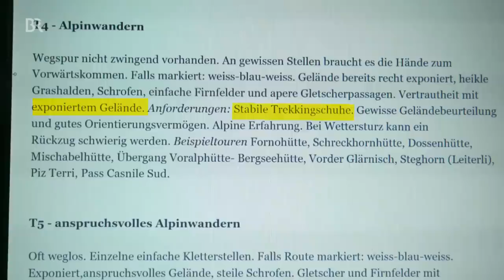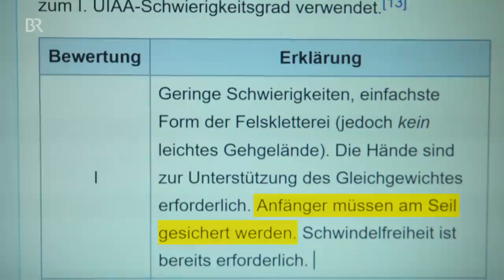Chaos am Berg? Unerfahrene belasten Bergwacht | Schwaben & Altbayern | BR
Der aktuelle Fall im Kleinwalsertal zeigt es: Immer wieder wagen sich Menschen ohne Bergerfahrung in scheinbarer Informiertheit an Touren, denen sie nicht gewachsen sind. Ausbaden muss es die Bergwacht. Ist das "Internet" Schuld? Analyse vor Ort in Oberstdorf und im Kleinwalsertal.

Autor: Alexander Freuding